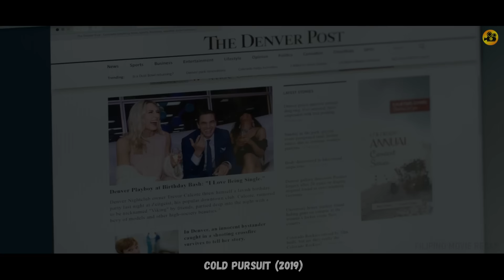Aksidenteng Napatay Ng Drug Cartel Ang Anak Ng Isang Truck Driver, Kaya Ito Ang Ginawa Nya Sa Kanila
Jim Hanson's quiet and normal life is suddenly disturbed by two people crossing the US Mexico border when he a woman and her young son desperate to flee a Mexican cartel. After a shootout leaves the mother dead, Jim becomes the boy’s reluctant defender. He embraces his role as Miguel’s protector and will stop at nothing to get him to safety to chicago, as they go on the run from the relentless assassins.

Pinatay Ng Drug Cartel Ang Kaisa isang Aso Ng Magsasakang Ito, Yun Pala Ay Dati Siyang Marine Sniper

Pinatay Ng Mafia Ang Kaisa isa Niyang Utol, Hindi Alam Na Isa Syang Respetado Ngunit Brutal Na Pulis

Lalaking Walang Pambayad Sa Bar Binastos Ng Mga Parokyano, HIndi Alam Na Isa Siyang Robot Na Sundalo

Engineer Na Nawalan Ng Asawa At Anak Dahil Sa Dalawang Magnanakaw, Isa Palang Mabangis Na CIA Agent

Dinukot Ng Mga Kidnapper Ang Isang Batang Babae, Hindi Alam Kung Gaano Kadelikado Ang Kanyang Tatay

Lalaking Bumili Lang Sa 711 Napagtripan Ng Dalawang Gangster, Hindi Alam Na Isa Siyang Serial Killer

Nilatigo Ng Mga Gangster Ang Isang Matadero, Hanggang Sa Nabunyag Na Miyembro Siya Ng Special Forces

Isang Dancer Sa Club Kinuyog Ng Mga Gangster, Hanggang Sa Nabunyag Na Isa Siyang Brutal Na Kickboxer

Lalake Binuhusan Ng Softdrinks Ng Mga Sigang Gangster, Hindi Nila Alam Na Dati Siyang Isang Sundalo

Nakulong Sila Ng Tatlong Araw Sa Elevator Ngunit Hindi Inaasahang My Traydor Pala Sa Kanilang Dalawa

Akala Ng Malaking Lalake Na Kaya Niyang Talunin Ang Matanda, Ngunit Isa Pala Siyang Mafia Boss

Siya Ang Pinaka Delikadong Kriminal At MMA Fighter Sa Buong Mundo Na Merong Apat Na Private Guards